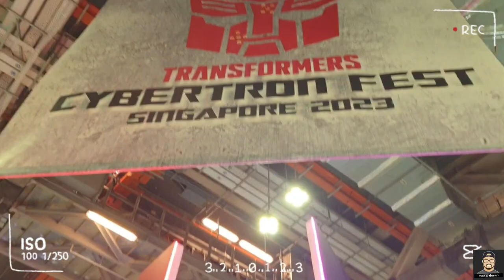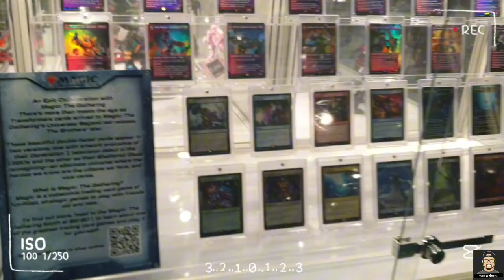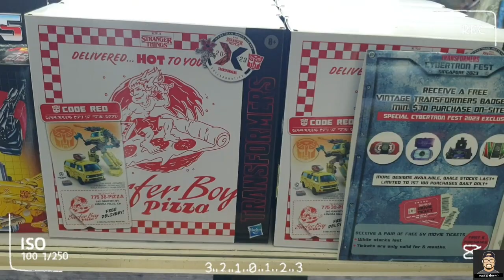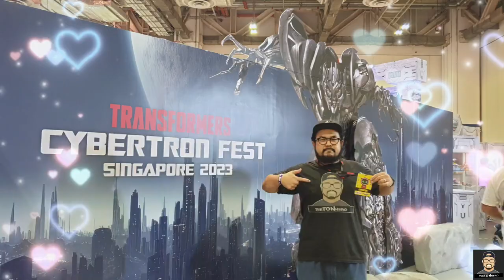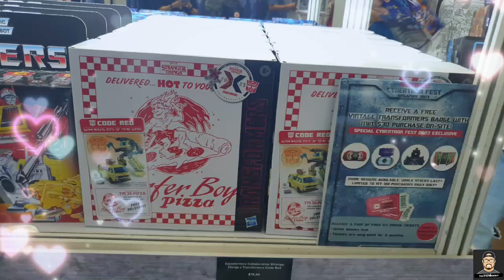Singapore Comic Con Ep.1 😁✌พี่ต้นพาตะลุยงานกับZone Transformers Cybertron Fest2023โคตรฟินมากจริงๆ📢🎁🎉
มาครับ!!! มาลุยงานของเล่นที่ใหญ่ที่สุดในโซนอาเซียนกับ งานSingapore Comic Con2023 วันนี้พามาโซนที่ Amazing จริงๆๆ คือใหญ่สุดในงาน กับTransformers Cybertrom Festival2022 บอกเลยว่าของเพียบจริงๆๆ
แบบว่าของที่กำลังPre-Order วางขายที่นี่ที่แรกของโลกเลยครับบบ พี่ต้นโดนไม่โดนมาดูกันครับ📢📢📢📢
อย่าลืมตามไปดูในTiktokกันด้วยนะ ลงคลิปฟินๆๆด้วย
🔥พี่ต้นเปิดช่องทางอีก3ช่องทางแล้วนะครับสำหรับติดตามข่าวสารและรูปต่างๆๆที่ทางFacebook Page และYoutube Channel และTiktok Channel ตามลิงค์ด้านล่างเลยนะครับ กดLikeและกดFollow และ Subscrieกันด้วยนะ🔥
(Thetonhero พี่ต้น รักทุกๆๆคนมากๆนะครับ❤😘)
ติดต่อเพื่อลงโฆษณาหรือSponsor ผลิตภัณฑ์ได้ที่